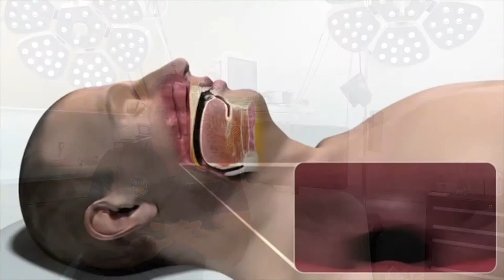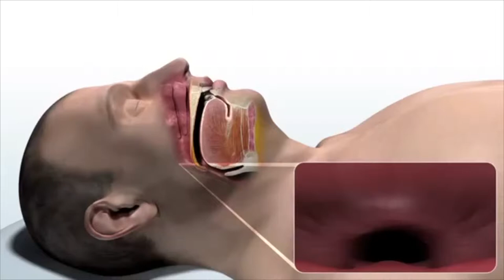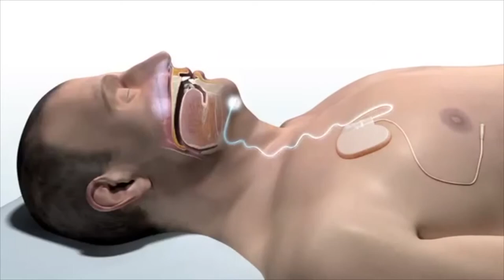Educational Video: Sleep Apnea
In this video, Dr. Ben Cilento explains the approaches and technologies in treating Sleep Apnea used by Texas Sinus and Snoring in Spring, TX.

Sleep Apnea is a serious medical condition that can lead to:
🔸 Fatigue
🔸 Decreased performance at work and home
🔸 High blood pressure
🔸 Heart disease